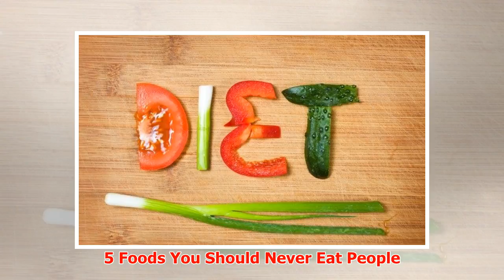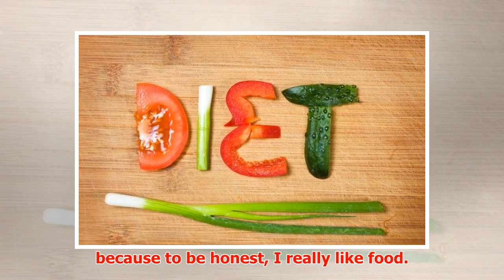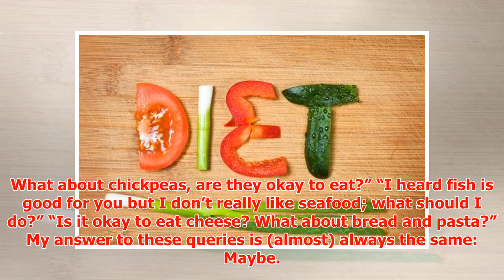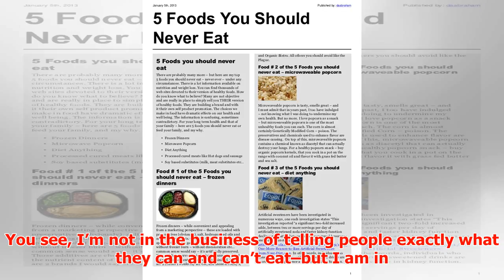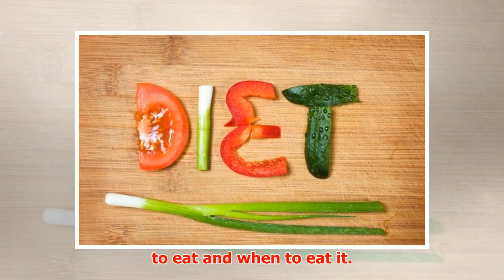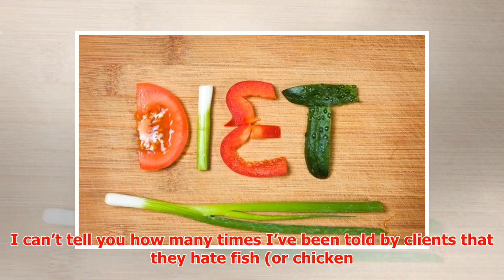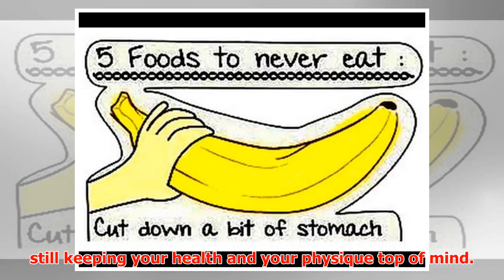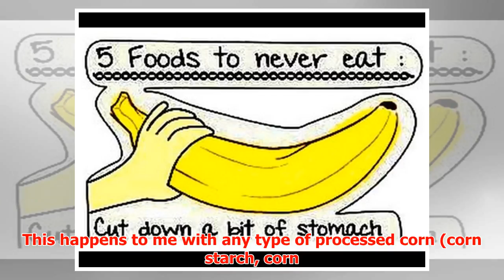5 Foods You Should Never Eat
► 5 Foods You Should Never Eat People are always asking me about food. They want to know what I eat an...